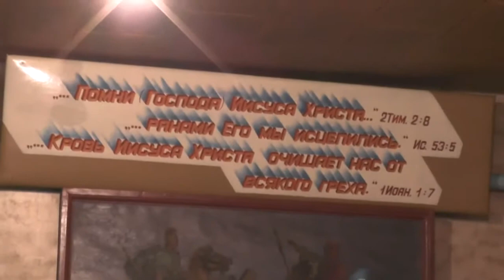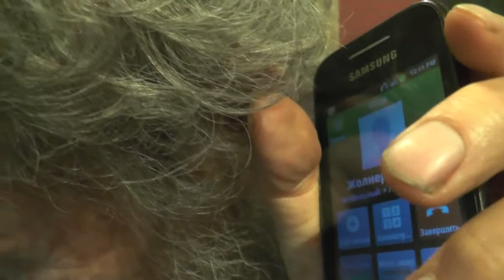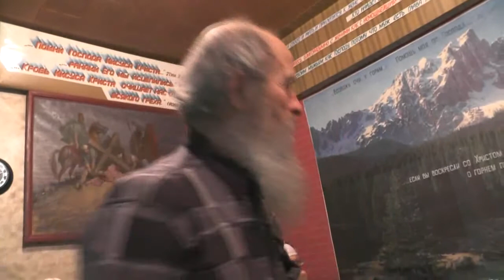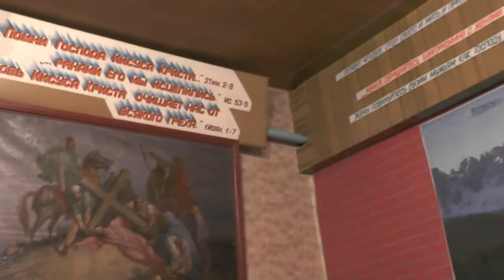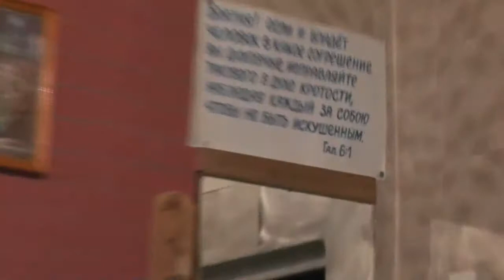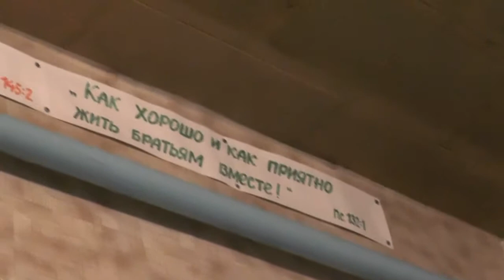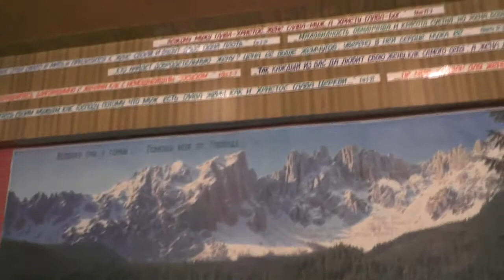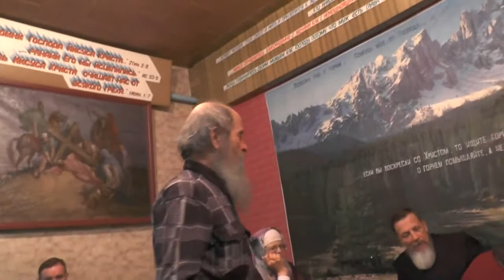Занятия. 24. 05.2015. 2Кор.8:18-24. ½ собрания в повторе